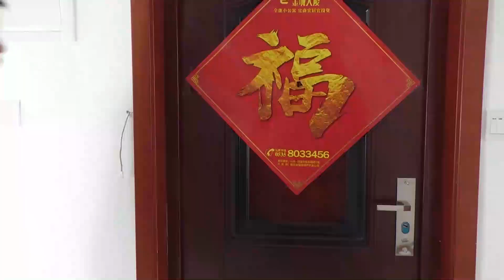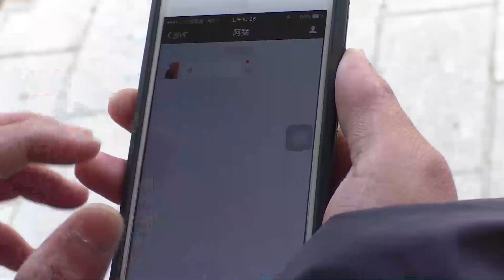農村窮父親和董事長兒子借錢，被兒媳羞辱，父親出門後看到短信淚崩了【大勇喜劇兒】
農村養父和城裡兒子借錢，沒想到被兒媳羞辱，出門後打開衣服口袋感動了